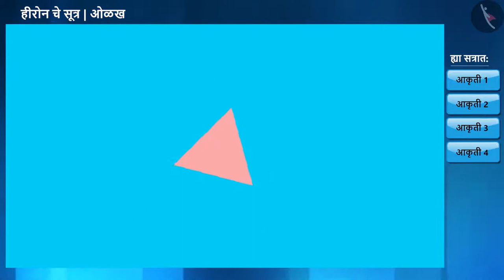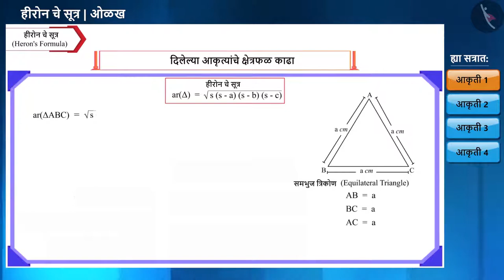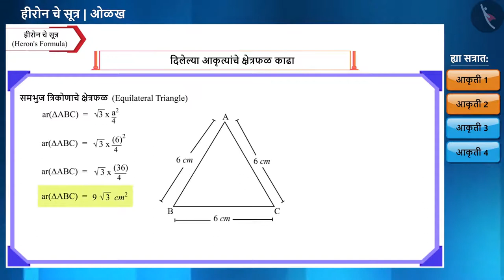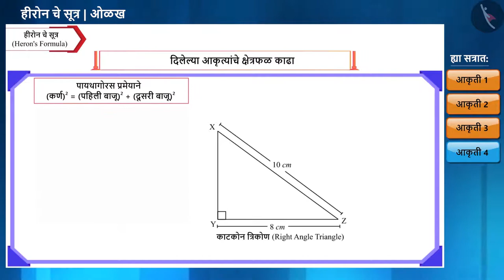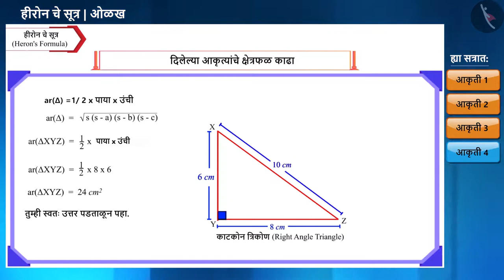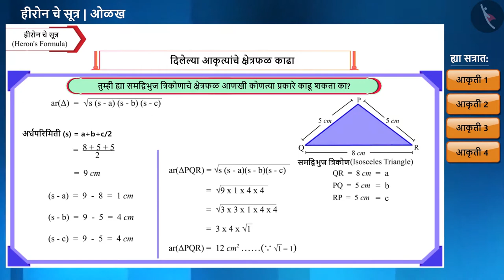हिरोनचे सूत्र|Part 2/3|Heron's Formula|Marathi|Class 9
हिरोनचे सूत्र|Part 2/3|Heron's Formula|Marathi|Class 9 | त्रिकोण | कक्षा 9 | NCERT | हिरोचे सूत्र

Heron's Formula | Triangles | Grade 9 | NCERT | Heron's Formula

Welcome to part 2 of Heron's Formula. In this video, we will discuss various examples of Heron's Formula.